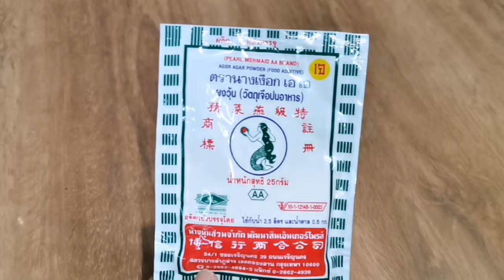น้ำวุ้นใบเตย#สูตรทำกินเอง l9AM Kitchen